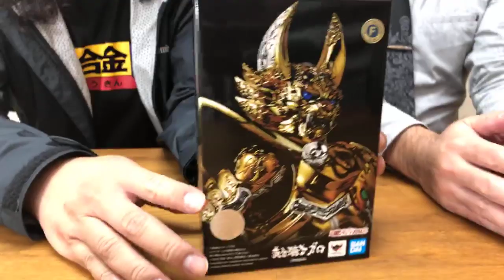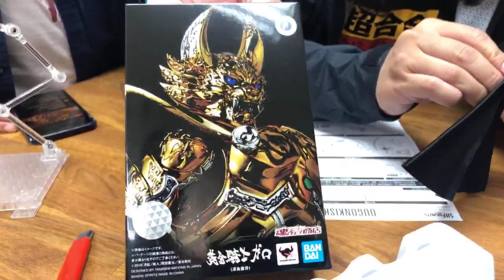「爆玩具」Bandai S.H.Figuarts (SHINKOCCHOUSEIHOU) OUGONKISHI GARO (SAEJIMA RAIGA)TOYSTV